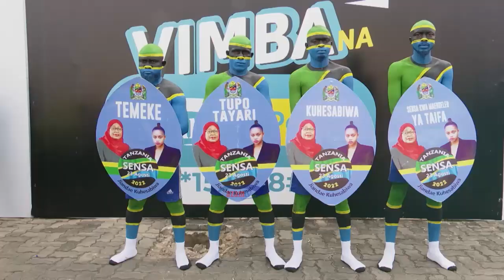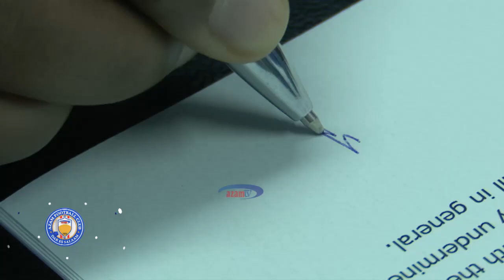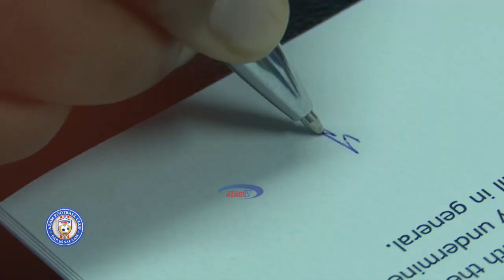AZAM FC TV | Kocha Ongala afunguka, wasanii Zahanati ya Kijiji watua Chamazi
Tazama kipindi cha Azam FC TV ambapo kocha wa Azam FC, Kali Ongala amezungumzia mechi ya nusu fainali ya Azam Sports Federation Cup dhidi ya Simba SC itakayopigwa Mtwara Mei 7, 2023.

Wasanii wa tamthilia ya Zahanati ya Kijiji wametembelea Uwanja wa Azam Complex na kusifu uwekezaji.